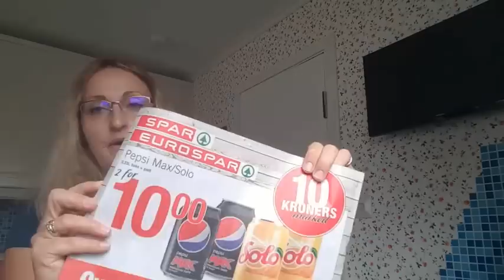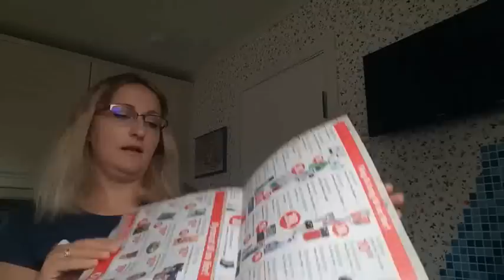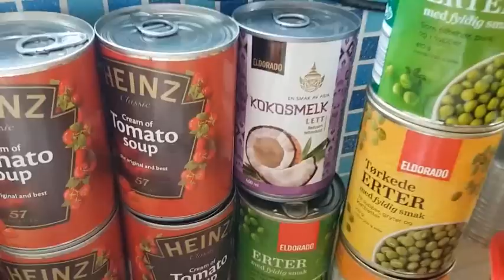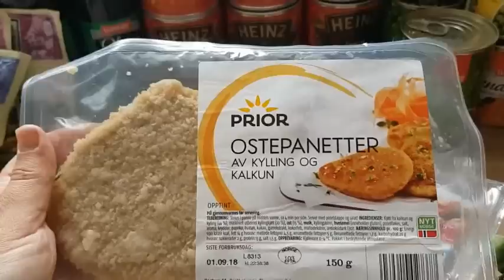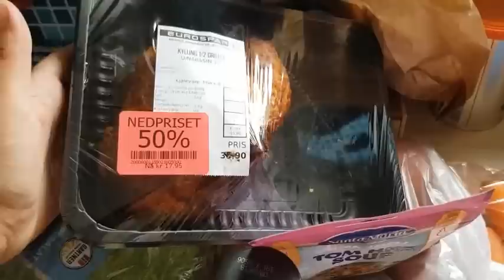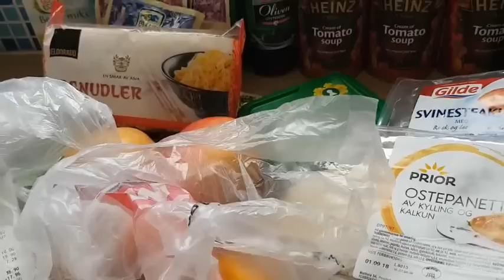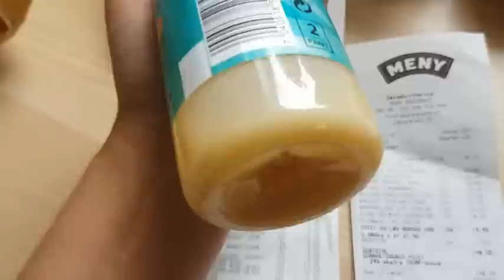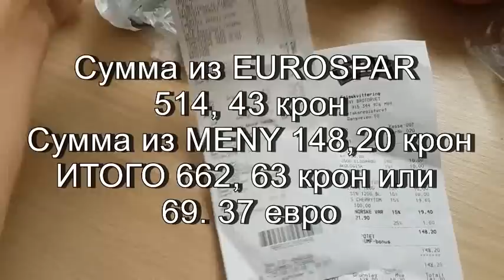Что можно купить за ОДИН ЕВРО в НОРВЕЖСКОМ магазине.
10 крон - 1 евро